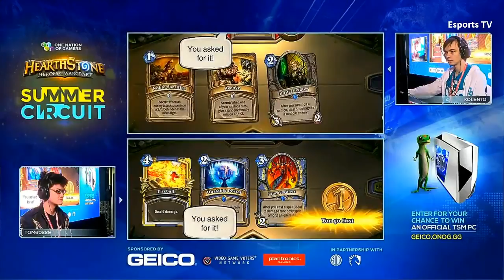Hearthstone | Semifinals ONOG Summer Circuit 2015 | Tom60229 vs Kolento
Hearthstone | Semifinals ONOG Summer Circuit 2015 | Tom60229 vs Kolento Welcome to Hearthstone Esports TV Channel .

Hearthstone ONOG Summer Circuit Finals Grandfinal Kolento vs Tom BO7 Kolento - Cloud9 Tom - Flash Wolves Make a donation to our .

Hearthstone Grand Final ONOG Summer Circuit Tom60229 vs Kolento Gameplay hearthstone world championship,Hearthstone: Heroes of Warcraft, .